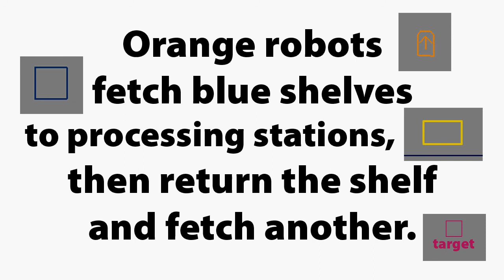Enterprise-Level Mobile Robot Swarm Scheduling Testbed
A swarm of close to 1,000 mobile robots is simulated in real time at frame rates.  Each warehouse robot is randomly assigned a shelf to pull off the warehouse floor.  The robot drives this around a yellow processing station, then drives back and puts the shelf back in its same place.  This enterprise-level system works with close to 3,000 blue shelves in the same room.

This first-level alpha simulator took two days to debug and film.  No secret sauce is shown, and so the film is viewable by anybody.  The simulator testbed supports sequencing and command & control of all of the robots.  Each robot is driven by its own HindBrain real-time expert system.  There is no rectilinear motion nor collision detection shown in this first-level demonstration system; see the author for details if you are interested in an actual implementation.

A 2D simulator is more clear for massive swarms.  Please see our other videos for 3D simulations of robots.

By John Myers of Sequoia Consulting Robotics research and path planning since 1980, including CMU, SRI Interational, GE, Sprint, NASA Ames, and NASA JPL.